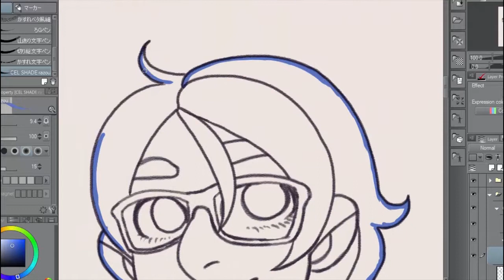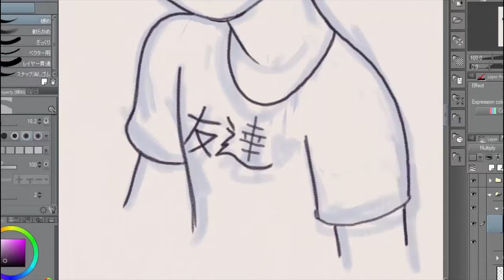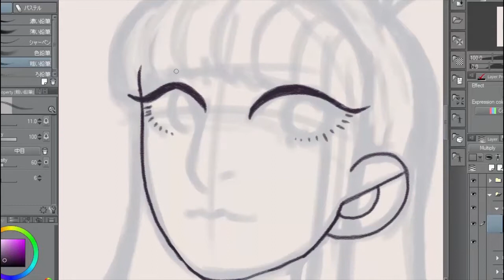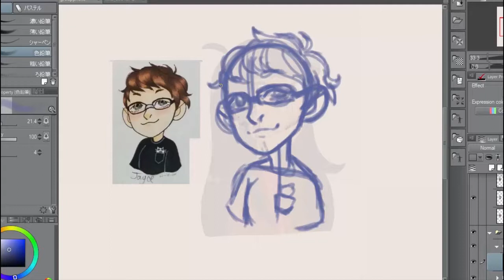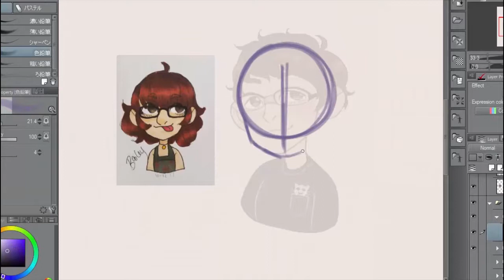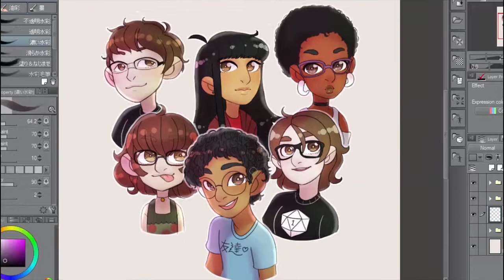Gift Art [Speedpaint]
A birthday gift for a good friend of mine! (feat. our crew)
(Art redrawn with permission from Fleur Bailius - link below)

--- TOOLS ---
MP 22-inch Pen Display Tablet (Monoprice)

--- FOLLOW ME? ---